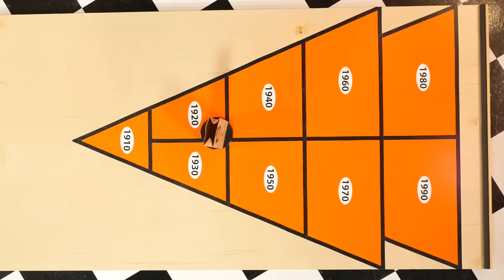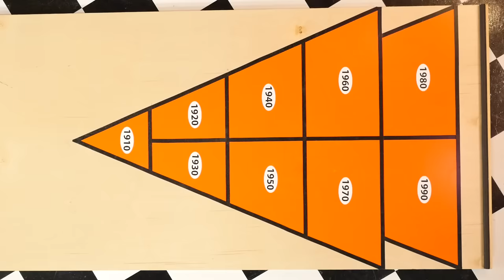100 Years Of Fast Food Taste Test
Today, we're learning about the history of some beloved Fast Food brands and playin' some shuffle board. GMM #1820

Be sure to go out there and VOTE LIKE A BEAST!